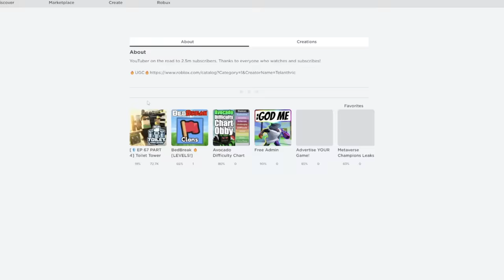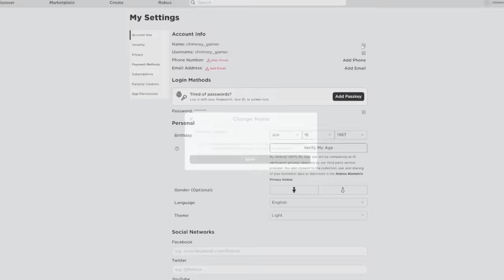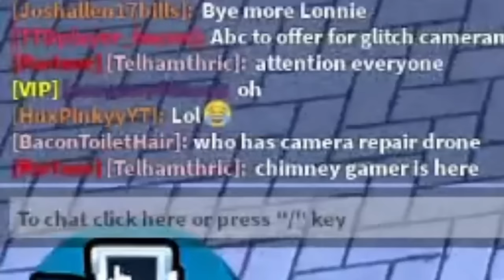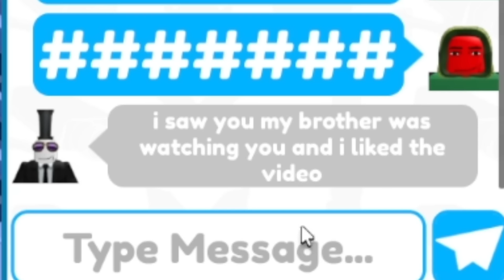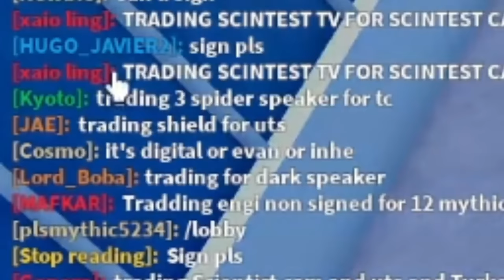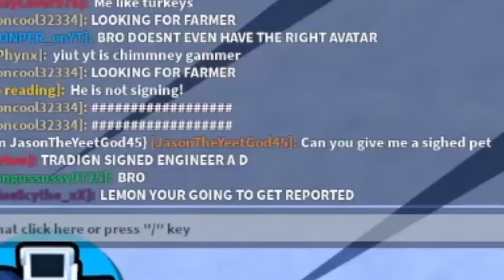I Became a FAKE PARTNER... (Toilet Tower Defense)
This is a Roblox Toilet game named Toilet Tower Defense! The latest update was ep 67 part 4 / episode 67 part 4. Next is ep 68 / episode 68!